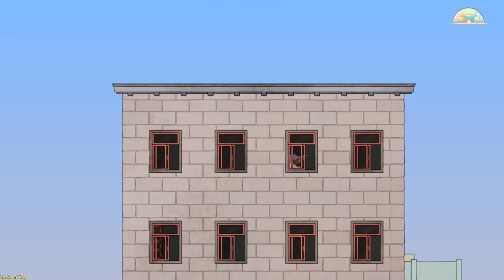Spiritfarer ➤ Giovanni on a date(Джованни на свиданье) №27